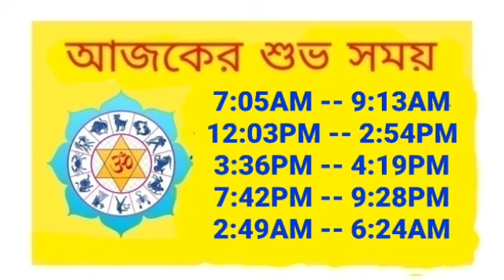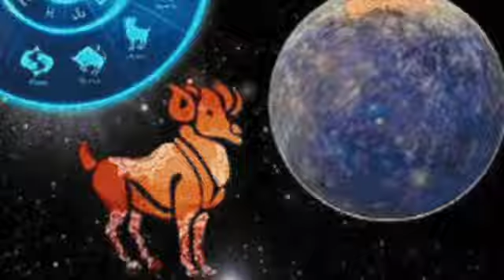Ajker Rashifal 7 January 2024 | আজকের রাশিফল ৭ জানুয়ারি ২০২৪ | Rashifal today